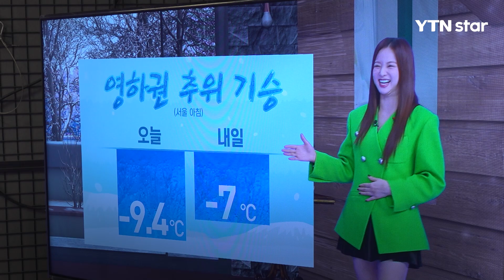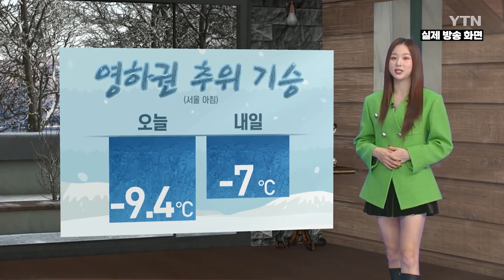[와이티엔 스타뉴스] YTN 뉴스에서 라이브로 노래를? 솔지, 기상 캐스터로 변신!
EXID의 멤버 솔지가 YTN 기상 캐스터로 등장했다.

11월 21일, 새 싱글 앨범을 발매하며 솔로로 돌아온 솔지가 12월 1일, YTN '뉴스Q'에 방문해 일일 기상 캐스터로 활약했다.

이날 솔지는 YTN 김수현 기상 캐스터와 방송 준비 과정부터 함께했다.

VR 스튜디오에서 진행된 이번 촬영, 솔지는 "이런 경험은 처음이라 긴장된다"며 리허설을 거듭했다.

촬영이 시작되자, 솔지는 프로다운 면모를 보여주며 일일 기상 캐스터 체험을 성공적으로 마무리했다. 또, 즉석에서 완벽한 라이브와 춤 실력까지 선보여 눈길을 끌었다.